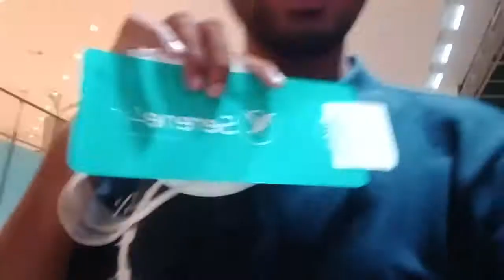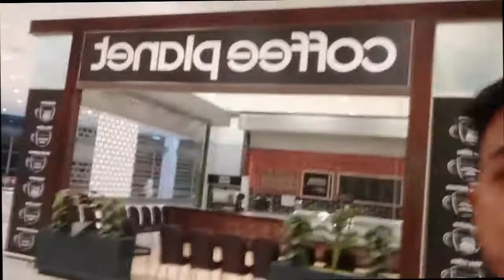Serene airline, Review .journey Islamabad to Karachi part 1,TRAVELL TO EUROPE.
Travel to Europe. I WAS USED SERENE AIRLINE ON DOMESTIC LEVEL ISLAMABAD TO KARACHI .IT IS SO AMAZING AND COMFORTABLE .AND THERE SERVICES IS OUT STANDING. I RECOMMENDED THIS AIRLINE . ITS MY OPINION.